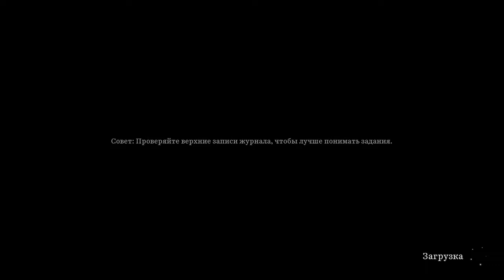Elder Legacy ► Прохождение [Часть 3]